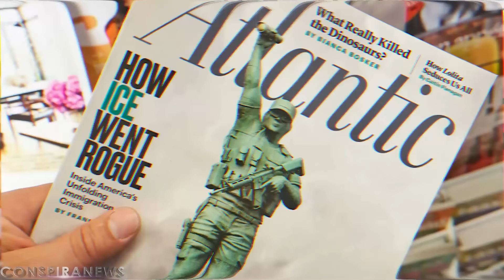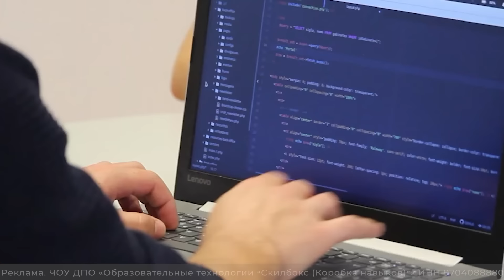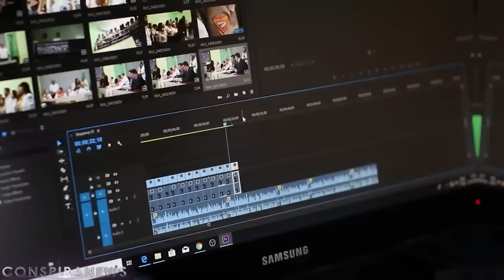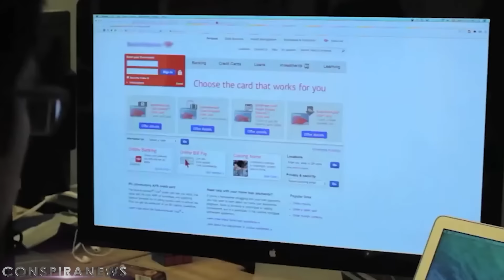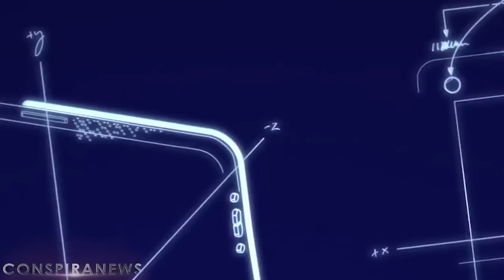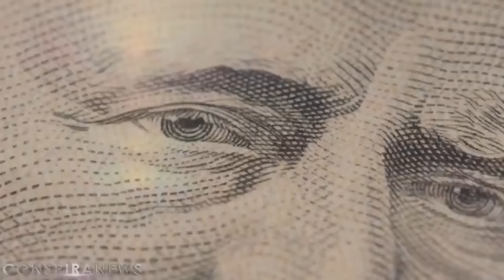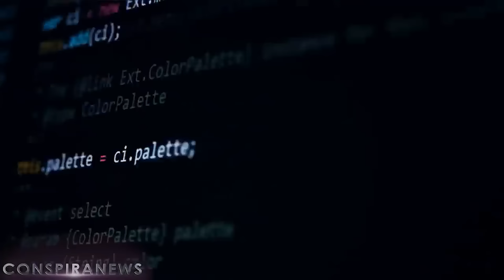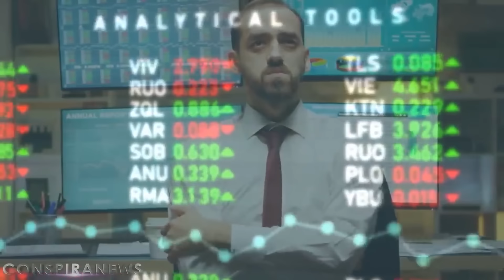Главаня ЗАГАДКА интернета | Это происходит ПО ВСЕМУ МИРУ | документальный фильм | Топ 20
Реклама. ЧОУ ДПО "ОБРАЗОВАТЕЛЬНЫЕ ТЕХНОЛОГИИ "СКИЛБОКС (КОРОБКА НАВЫКОВ)" Erid: 2VtzqucwiyU

Главная загадка интернета о которой не подозревает большинство людей в мире.